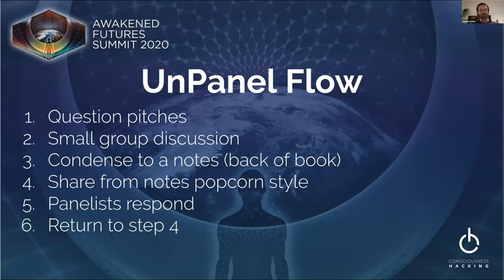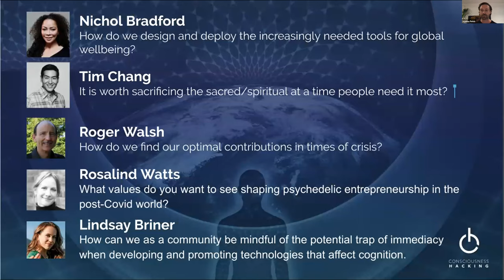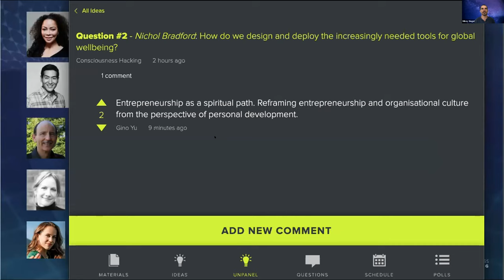Un-Panel: COVID, Crisis and Consciousness | Awakened Futures 2020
Un-Panel: COVID, Crisis and Consciousness | Featuring Nichol Bradford, Roger Walsh, Rosalind Watts and Tim Chang and moderated by Joshua Fields | Awakened Futures Summit | May 1-3, 2020

The Un-Panel is an interactive reversal of the traditional panel, where the panelists come prepared with their most burning question about a topic, which they explain and present to to the audience. The audience then breaks into small groups to discuss their answers to one of the questions. Then they share their answers with the panelists who respond and discuss.

Panelists:

Nichol Bradford is fascinated by human possibility and technology. She is the CEO of the Willow Group and Executive Director of the Transformative Technology Lab @ Sofia University (TTL). Prior to becoming a leader in Transformative Technology, Bradford was a senior executive in video games with responsibility for strategy, operations and marketing for major brands that include: Activision Blizzard, Disney, and Vivendi Games. Nichol is a graduate of Singularity University GSP15, has an MBA from Wharton School of Business in Strategy, and a BBA in Marketing from the University of Houston. She is a fellow of the British American Project, served on the board of the Brandon Marshall Foundation for Mental Health, and is a former term member of the Council on Foreign Relations.

Roger Walsh, M.D., Ph.D., D.H.L. graduated from Queensland University with degrees in psychology, physiology, neuroscience, and medicine, and then came to Stanford University as a Fulbright Scholar. At Stanford he trained in psychiatry, passed licensing exams in medicine, psychology, and psychiatry, and then moved to the University of California at Irvine where he is currently professor of psychiatry, philosophy, anthropology, and religious studies.

Dr Rosalind Watts is the clinical lead of the Imperial College London Psilocybin for Depression study. She trained as a clinical psychologist and practised psychotherapy for 6 years before joining the Imperial Psychedelic Research Centre (run by Dr Robin Carhart Harris and Professor David Nutt) as a therapist ‘trip sitter’. She has developed a psychedelic therapy model ‘Accept, Connect, Embody’, and a psychometric measure of ‘connectedness’- which her qualitative research identified as a potential mechanism of therapeutic change in psychedelic approaches. Rosalind co-facilitates a monthly integration group for people who are attending psychedelic ceremonies for therapeutic purposes.

Tim Chang is an experienced investor and global executive. He has been twice named to the Forbes Midas list of Top Tech Investors and received the Gamification Summit award for Special Achievement. Tim’s venture capital experience includes leading investments at Norwest Venture Partners and Gabriel Venture Partners. His operational experience includes working in product management and engineering across Asia for Gateway, Inc., and General Motors. Tim holds an MBA with honors from the Stanford Graduate School of Business, and an MS and BS in Electrical Engineering/System Engineering from the University of Michigan. Tim is an accomplished musician, who performs in three bands, as well as a body- and consciousness-hacking enthusiast.